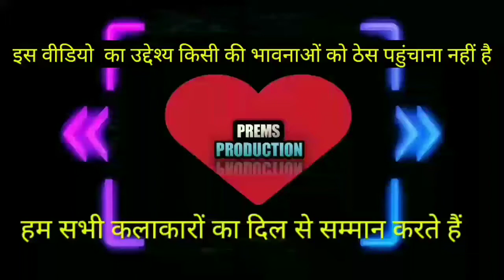🤑🤩😍🤣FAUG VS PUBG VS भौजी गेम😁🥰 GAME | PUBG BAN COMEDY 😜😁😄 | Funny Dubbing Video 😜